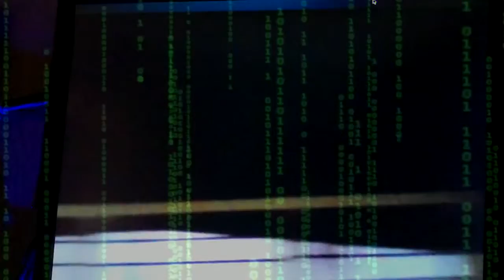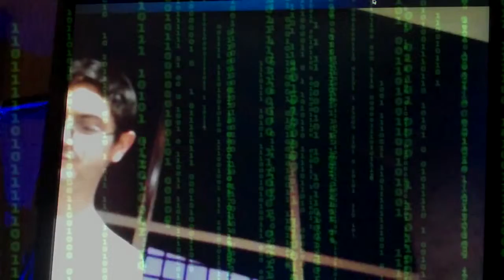PSEC - 2014 - Katerina, Dave & Paul - Taking Down The Walls